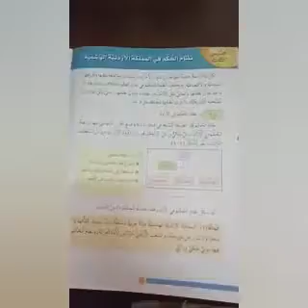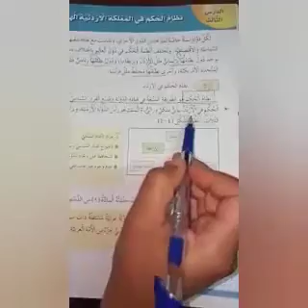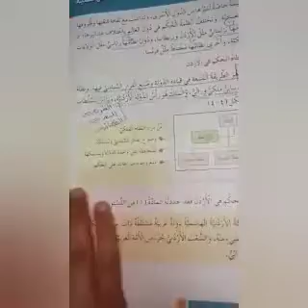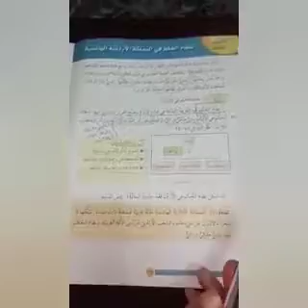الصف_السادس المادة :التربيه الوطنية درس نظام الحكم في المملكه الاردنيه الهاشمية